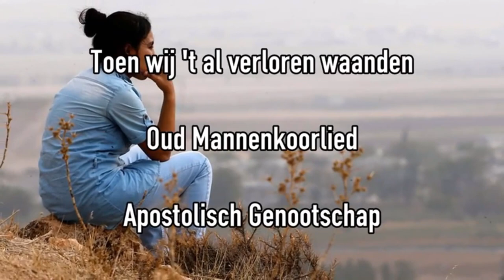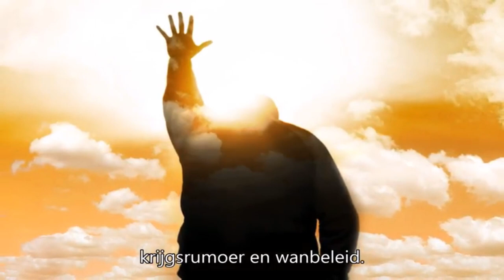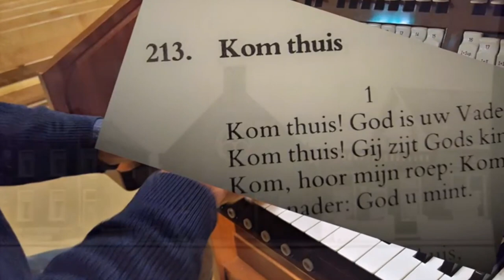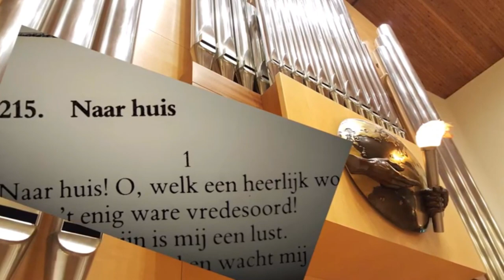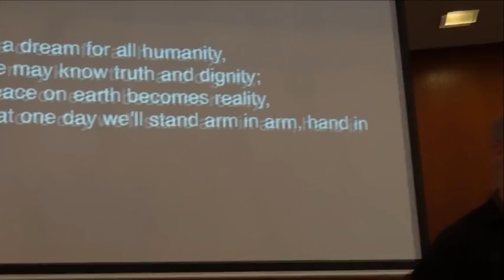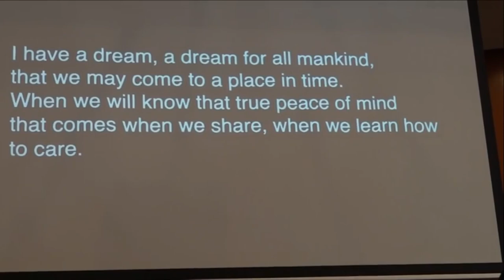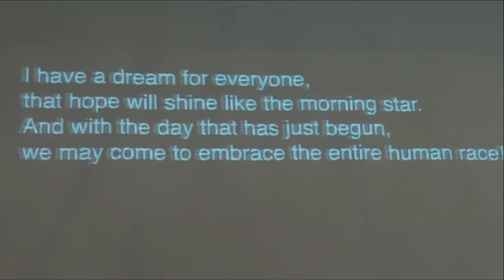Muziekuurtje mei 2021: Vrijheid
Welkom bij ons muziekuurtje voor de maand mei. Ook deze keer willen we aandacht schenken aan de muziekcultuur van het Apostolisch Genootschap in verleden en heden.
De thema’s zijn deze maand ‘vrijheid’ vanwege 5 mei en ‘de gemeenschap’ vanwege Pinksteren.
Allereerst de bevrijding. De beleefde overheersing heeft duidelijke invloed gehad op de teksten van liederen. We droegen na de oorlog in onze liederen een banier, streden dag aan dag en drongen als doelbewuste pioniers vooruit in het bevrijdingswerk. We waren zelfs bereid ervoor te sterven, al wilden we daarna wel weer opstaan. Denk aan liederen als ‘Een volk dat voor zijn vrijheid vecht …’ en ‘Vooruit pioniers!’.

Rob Tijdeman:                Samenstelling.
Rob Buitenkamp:           Video’s.
Klaus de Bes:                 Techniek.
Ruud Meester:               Presentatie

Tijdstempels:

00:00  Mijn armen om de Wereld (Kinderkoor)
01:51  Tekst
02:53  Wij Strijden voor Gods Ideaal (Zangkoor)
04:58  Een Glorierijk Banier
06:14  Tekst
06:46  Toen wij "t al verloren waanden  (Mannenkoor)
11:46  Tekst
12:06  Vredesperspectief (Zangkoor)
14:21  Tekst
14:31  Duurzame vrijheid  (Jeugdkoor)
16:35  Tekst
16:46  Wij willen vrede (Kinderkoorlied)
17:54  Vrede (Kinderkoor) Als alle mensen op aarde
18:48  Tekst
19:16  Vrede zij met U
22:07  Tekst
22:52  Gij Bethanië (Hobo & Orgel)
25:05  Kom thuis (Zangkoor)
26:53  Tekst
27:08  De liefste plek (Zangkoor)
29:44  Huis van Vrede (Zangkoor)
31:39  Plaats van troost en kracht (Zangkoor)
34:17  Tekst
34:42  Een beetje betere wereld (Jeugdkoor)
37:16  I have a dream (Jeugdkoor)
39:56  Tekst
40:32  Zegening (Mannenkoor) De Here zeeg'ne en behoede U